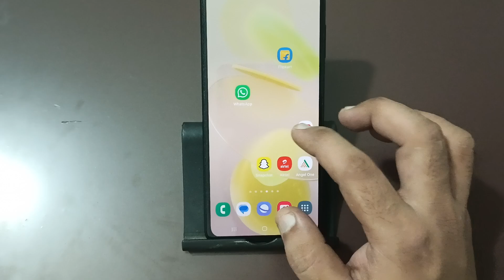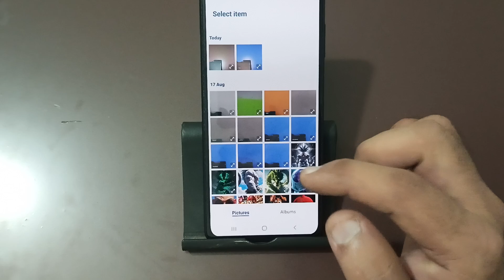how to set photo on contact number in Samsung galaxy M15, contact number for photo save kaise kare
Best powerful CPU under 10k

60-Inch Tripod with Bag

7 Socket 6A Extension Board